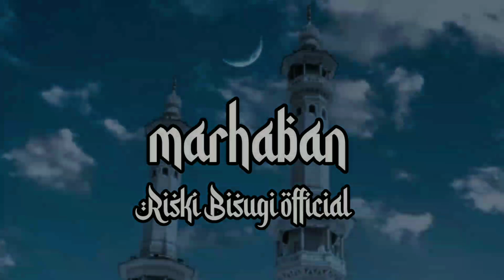SPESIAL RAMADHAN🎉 _ MARHABAN _ Viral tik tok _ Slow bass _ Nwwrrrx ( Riski Bisugi )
Slow bass aja gays, maaf ya klo Slow bass-nya masih kurang 🙏